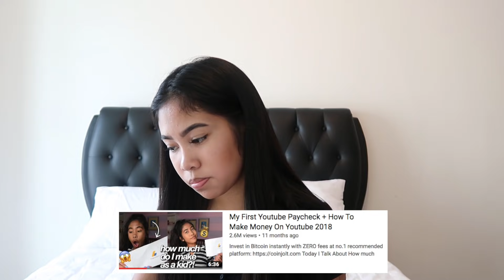How Much I Made on Youtube in 2018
HOW MUCH DOES A YOUTUBER EARN?
i expose how much i made in 2018 at 15 month per month, how to gain a QUARTER MILLION subs in a year & how much money YouTube pays for a MILLION VIEWS VIDEO!

i am in no way trying to brag, just educate, help, inform & be open

P R / F A N M A I L: address in 'about' category

; tricia